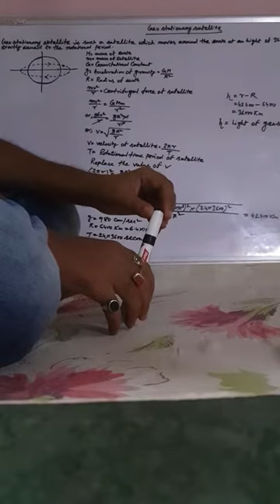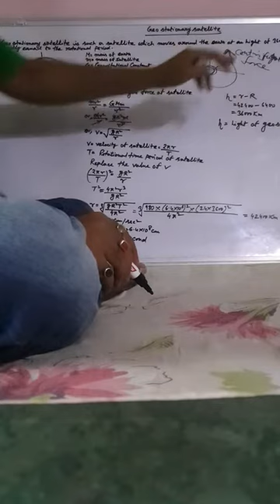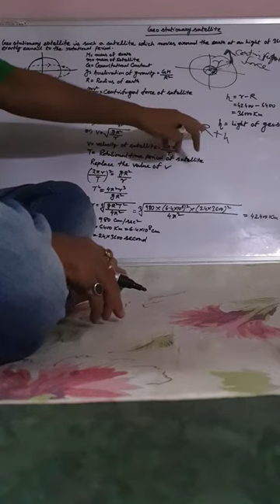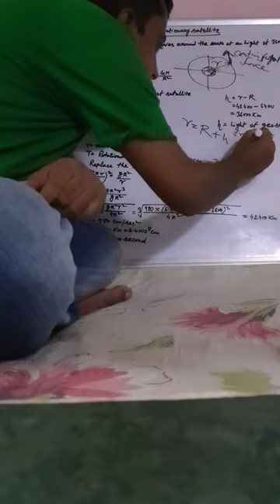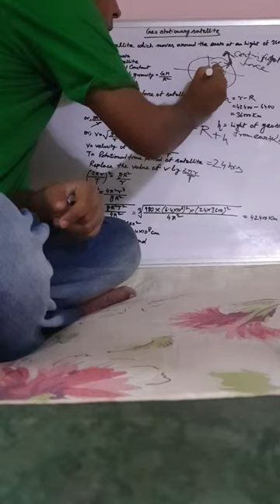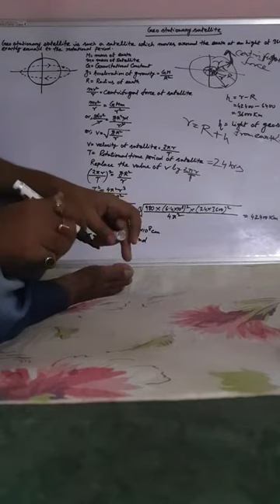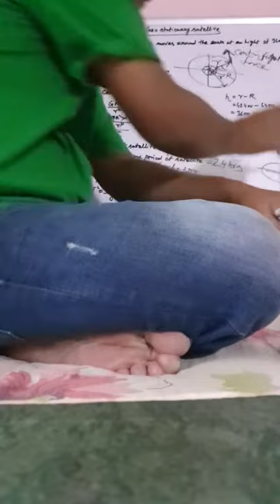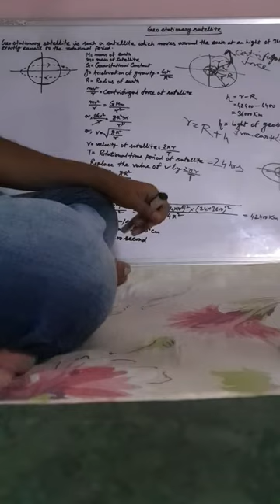geo stationary satellite hight